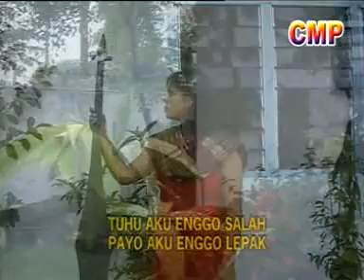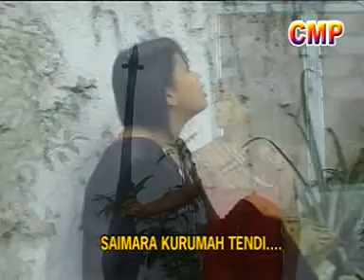Netty Natalia Br. Ginting - Maafken Salahku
Produksi CMP Records